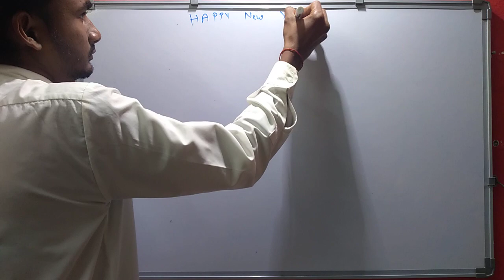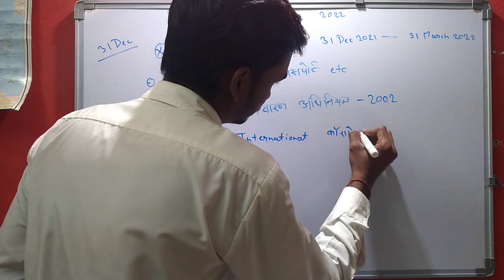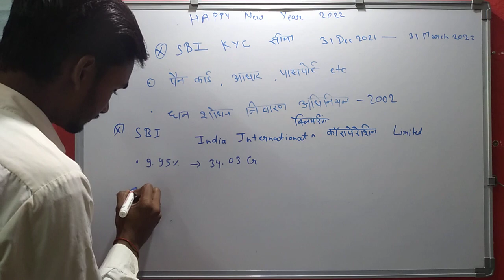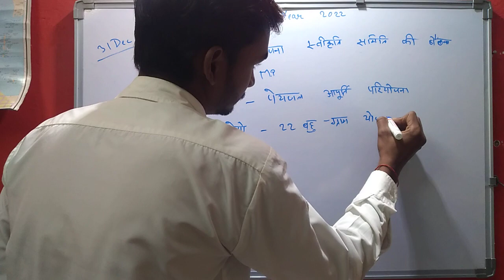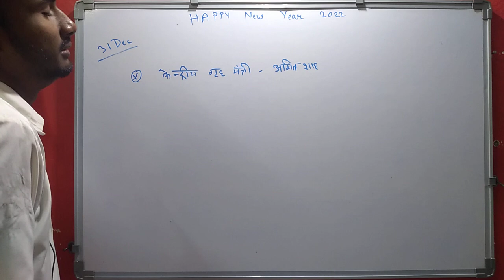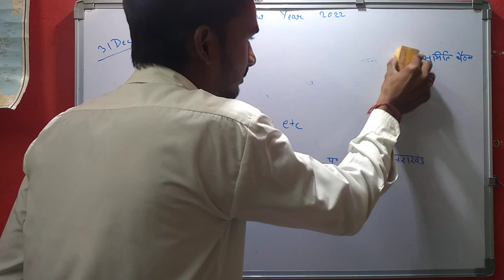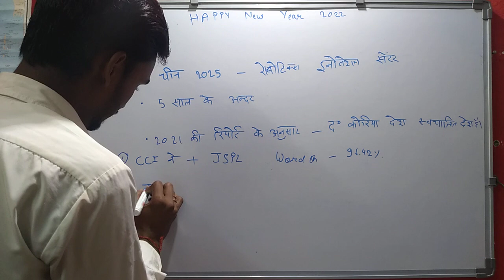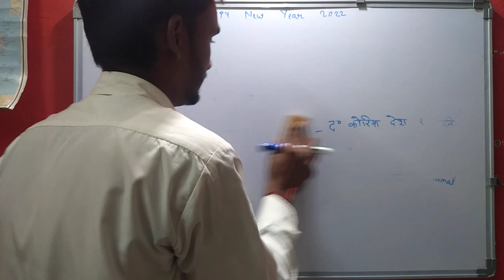DAILY CUERENT AFFAIRS 2021 | ALL COMPETION ( SSC GD, MTS CHSL, RAILWAY EXAM, POLICE ETC